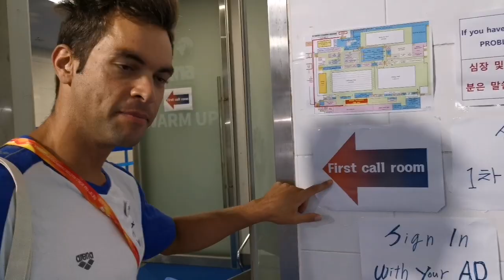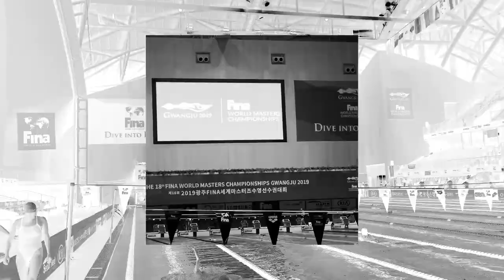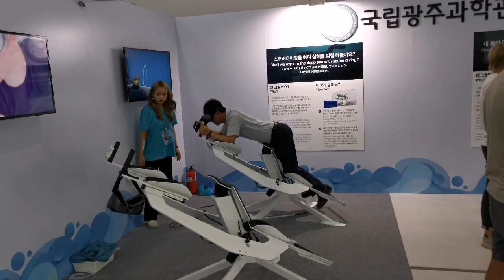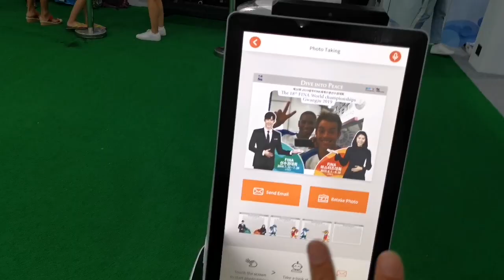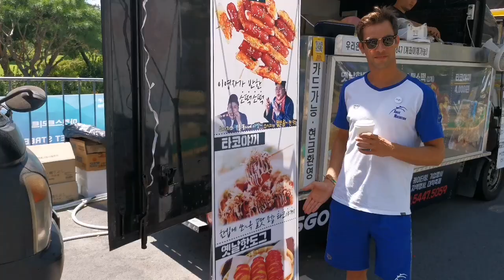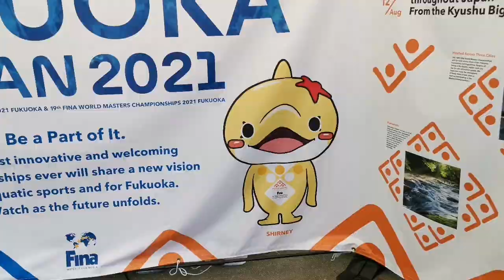Vlog sur Gwangju2019